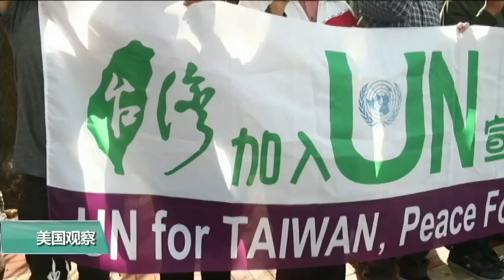台民间组织中国使馆外抗议 为台湾入联及李明哲案发声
一个旨在推动台湾加入联合国的民间组织周四上午在中国驻美大使馆外举行抗议活动，为台湾加入联合国和李明哲案发声。